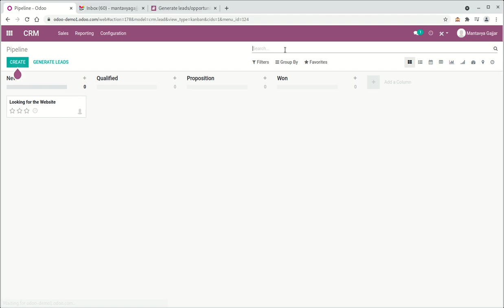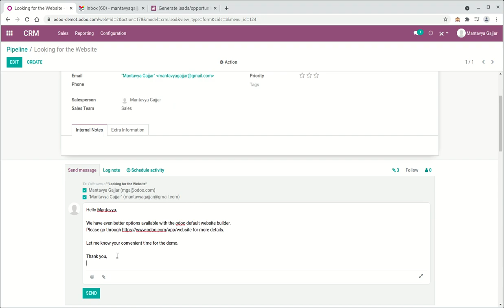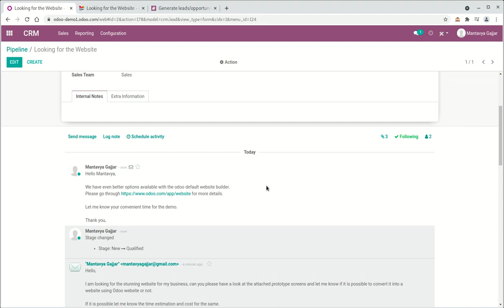Generate leads or opportunities through incoming emails